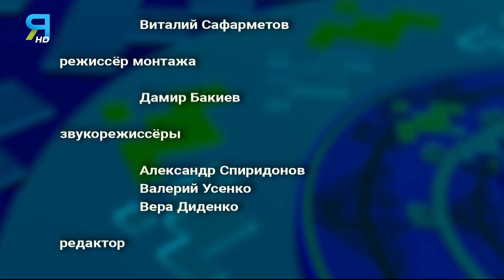Полная профилактика канала Ямал-Регион HD (Салехард). 12.02.2024